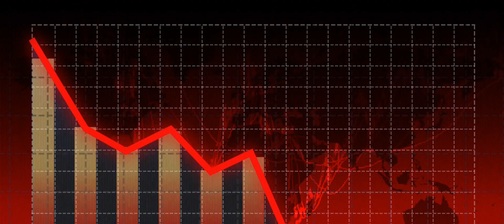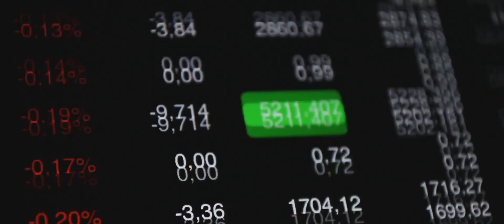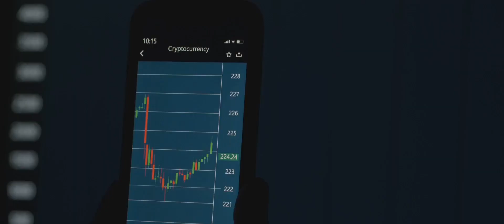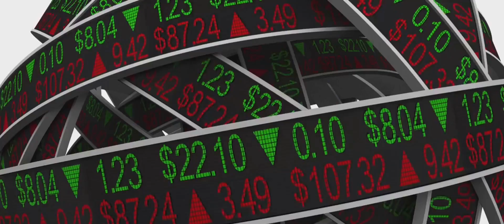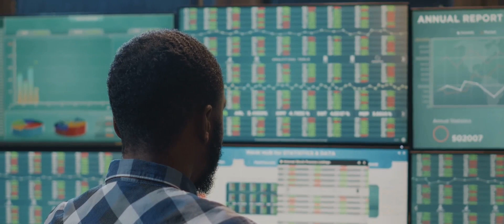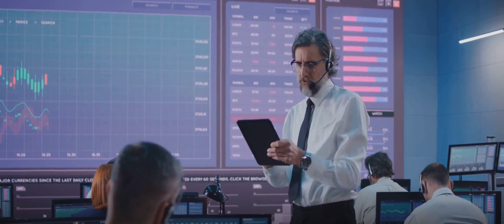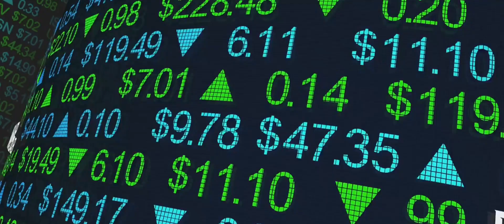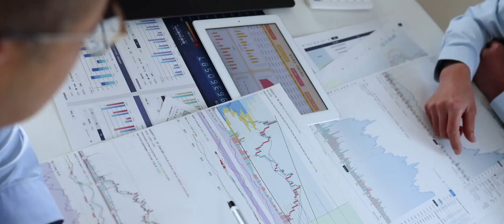Mind Over Markets : Psychological Factors in Stock Trading